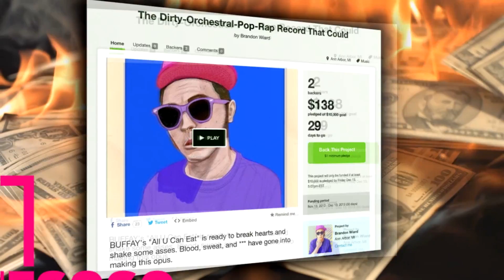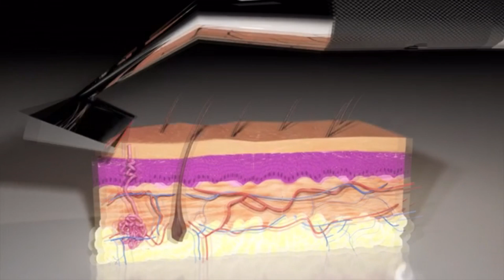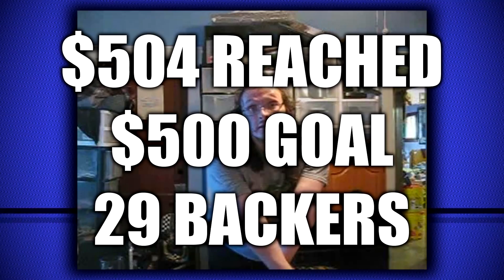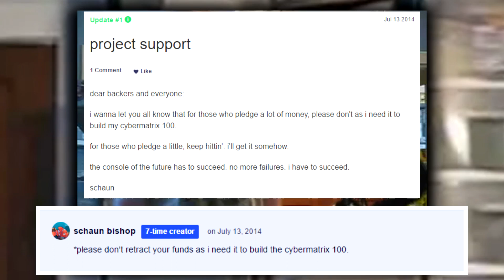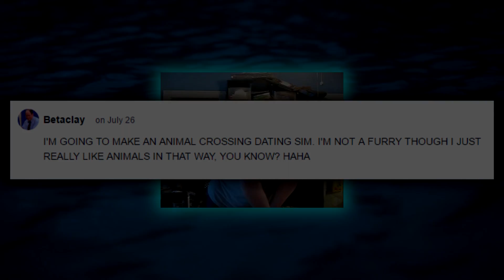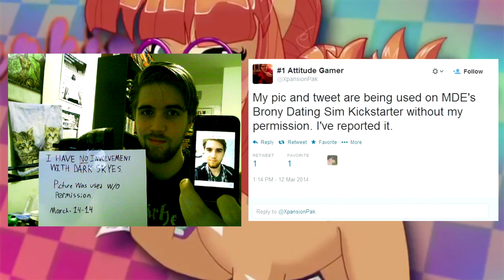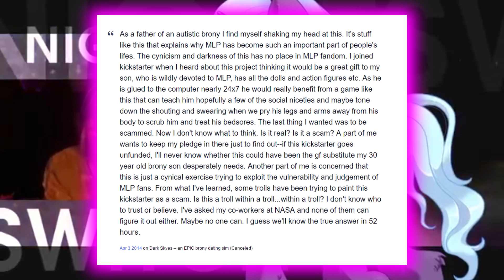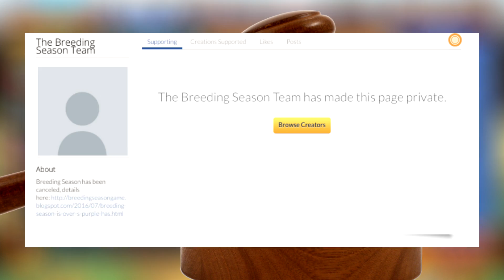Kick Scammers: Lazers, Razors & Pony Dating | Daniel Ibbertson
Dan's back with more Kickstarter corruption in his new show,  Kick Scammers.  This week Dan looks at Lazer Razors, My Little Pony and more!

▶  5 Mascots Cancelled by Incredibly Messed Up Reasons:
▶ 5 Suspicious Review Scores with Insane Backlashes:

Games Yanks Can’t Wank: (Games never released outside the UK/Europe)